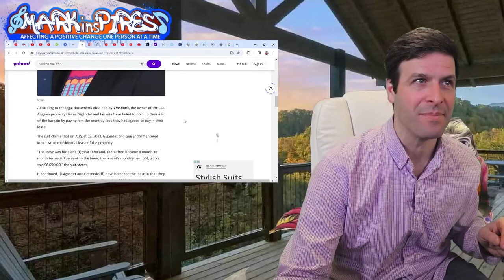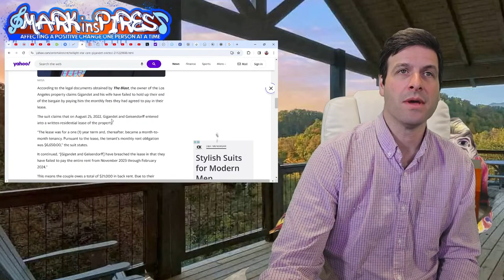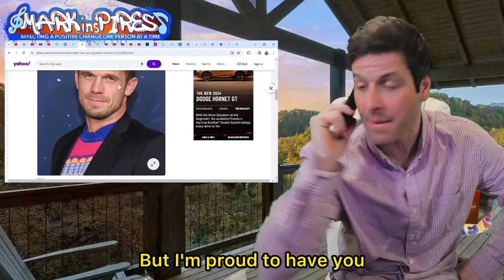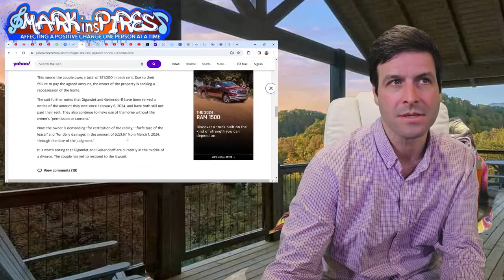The Roast of Twilight Actor Cam Gigandet! Let’s Talk About That Sweater 🤣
I tried to go at this one straight but that freaking sweater! lol!

Easier ways...

Comedy News every morning at 9am EST